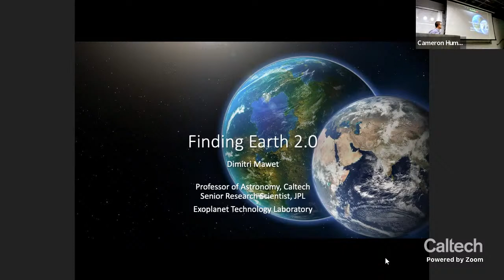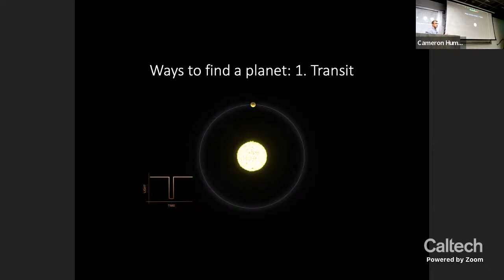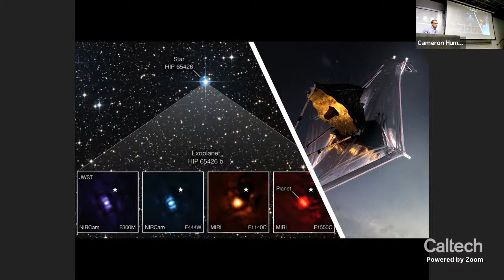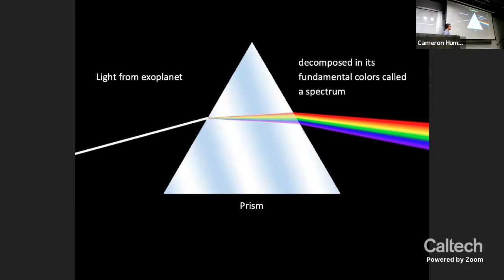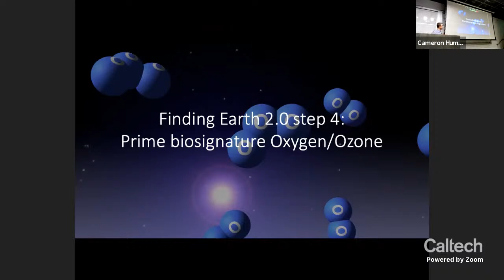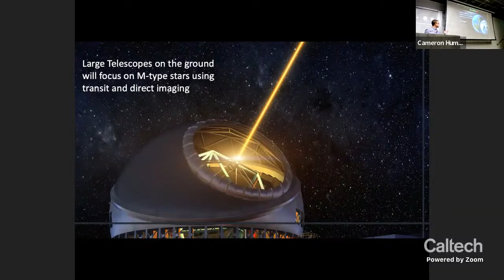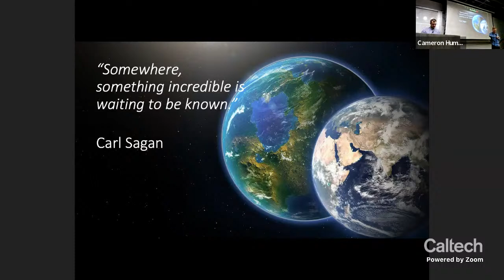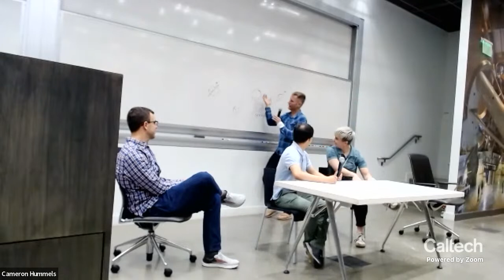Finding Earth 2.0 - Dimitri Mawet - 10/28/2022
After 30 years of relentless planet hunting, our Solar System is now just one example amongst a mind-boggling variety of planetary systems.  Only a small fraction of these 5000 exoplanets have had their picture taken, yet taking direct pictures of exoplanets and analyzing their light is the only way astronomers will one day find an exoplanet the size of the Earth orbiting a quiet star like the Sun. Join us for a 30-minute lecture on the search for Earth-like planets, followed by a panel Q&A consisting of several astrophysicists to answer your questions about space science. Timestamps below:

00:00 Announcements
03:42 Intro to Exoplanet Presentation
04:57 Exoplanet Presentation
38:50 Q&A for Exoplanet Presentation
39:01 "Are there any exomoons?"
39:59 "How does exoplanet dimming work?"
41:04 "How long does an exoplanet transit last?"
41:30 "Do exoplanets have weather like Earth?"
42:10 "How are deformable mirrors tested?"
44:16 "Does imaging of exoplanets use coronagraphs?"
48:15 Intermission
51:31 Q&A Panel Introductions
56:36 "Can stellar oscillations tells us when a star will explode?"
58:37 "Any upcoming missions that will identify lots of exoplanets?"
1:01:27 "How many exoplanets might we have identified in 20 years?"
1:04:48 "Are any exoplanets double counted?"
1:05:52 "What can we learn from JWST's view of Pillars of Creation?"
1:09:37 "Can hot, massive stars have habitable planets orbiting them?"
1:12:27 "Can red giant stars (e.g., Betelgeuse) host exoplanets?"
1:15:37 "What is in the center of a star-planet system?"
1:17:10 "Can SuperEarths have liquid water on their surfaces?"
1:19:43 "What got you interested in exoplanets?"
1:21:18 "What is Planet Nine?"
1:24:00 "Why are planets round not flat?"
1:26:53 "Did gravity arise before mass?"
1:30:46 "Why is our supermassive black hole so faint?"
1:35:32 "Does the Earth get close to the Sun?"
1:40:22 "Can we detect a 'White Hole'?"
1:46:00 "Has anyone been in a black hole?"
1:50:00 "Is machine learning used to identify exoplanets?"
1:51:40 "What science are *you* doing with JWST?"
1:58:29 "How is a black hole made?"
2:00:41 Concluding Remarks

Presenter:

Dimitri Mawet is a professor of astronomy at Caltech, whose research interests lie in the direct imaging and characterization of extra-solar planetary systems.  He develops, commissions, and uses innovative technologies to perform remote sensing of other worlds with the largest ground and space-based telescopes in the world. He uses high contrast imaging and spectroscopy, an emerging but exciting technique in the study of extra-solar planetary systems, which aims at finding new exoplanets, filling out parts of the parameter space inaccessible to indirect techniques, and, more importantly, characterizing them. Isolating the signal of planets from the glare of their host star enables us to measure and constrain their orbital motions, analyze their atmospheres, and understand planet-disk interactions.  Professor Mawet completed his PhD from University of Liège in 2006, and he worked for the European Southern Observatory and the NASA Jet Propulsion Laboratory prior to joining Caltech.

Title: Finding Earth 2.0
Abstract: The Solar system is the only planetary system we had ever contemplated until the 1990s. After 30 years of relentless planet hunting, it is now just one example amongst a mind-boggling variety of systems that even the wildest science-fiction authors could ever have imagined: hellish hot Jupiters, Tatooine-like worlds, water-worlds, super-Earths, mini-Neptunes, and more! The vast majority of the 5000+ exoplanets found so far have been discovered indirectly by techniques looking at tiny variations in their host star’s motion and/or brightness. Only a small fraction of these 5000 exoplanets have had their picture taken, let alone analyzed for their surface conditions. Yet, taking direct pictures of exoplanets and analyzing their light with our most powerful telescopes is the only way astronomers will one day find an exoplanet the size of the Earth orbiting a quiet star like the Sun. When this day comes, the quest for finding Earth 2.0 may finally be over, potentially opening the next great chapter in our exploration of the cosmos.